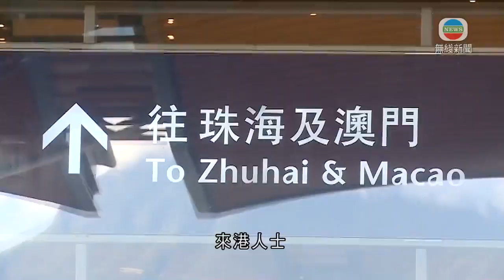特首稱明起恢復「回港易」 下周三起推「來港易」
行政長官林鄭月娥指明日起恢復「回港易」，下周三起推出「來港易」。

林鄭月娥指，基於內地疫情轉趨穩定，明日零時起香港居民可毋須檢疫，從內地及澳門回港，抵港時需持有效呈陰性的核酸病毒檢測，回港後亦需定期進行病毒檢測。

「回港易」自去年11月推出，有約二十多萬港人使用，未曾出現確診個案。

另外，下周三起實施的「來港易」安排，容許來自內地及澳門的非香港居民免檢疫來港，每日名額二千，深圳灣口岸及港珠澳大橋各佔一半。來港人士同樣要持陰性檢測證明，之後要定期檢測。